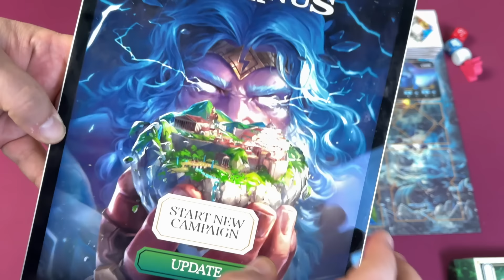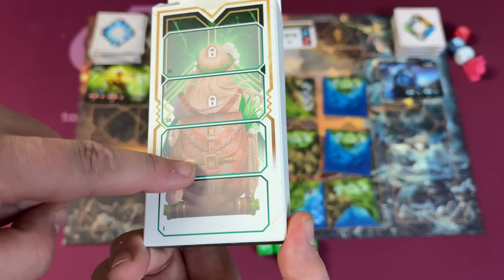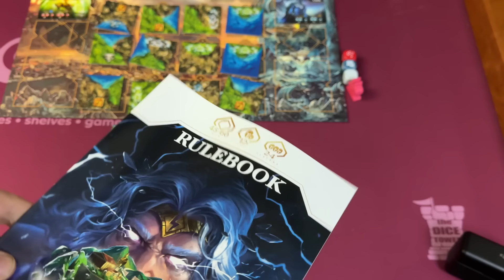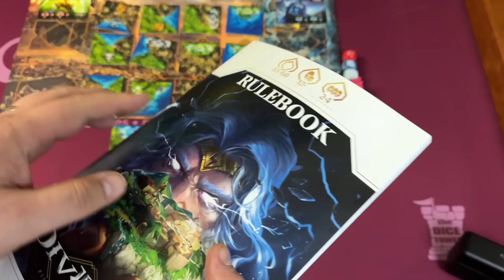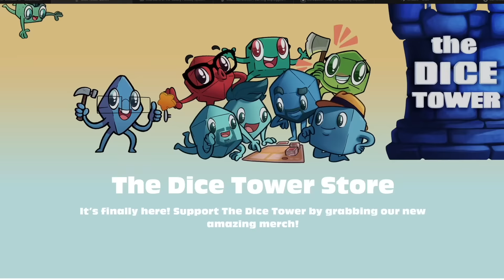Divinus Review: The Gods Must Be Crazy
Tom, Ruby and Violet take a look at Divinus!

0:00 Intro
0:51 Overview
6:30 Review
16:47 Final Thoughts